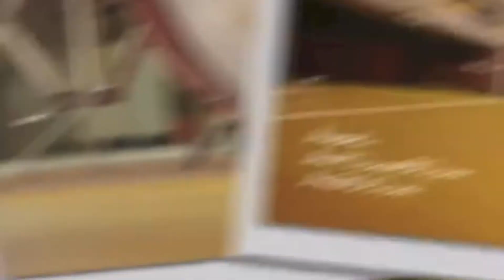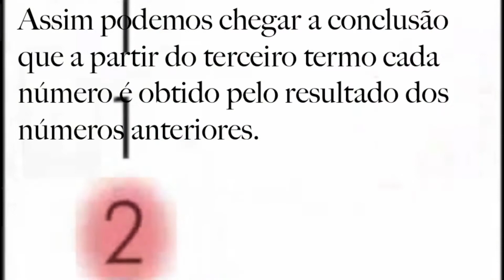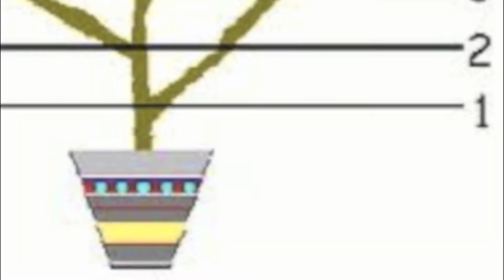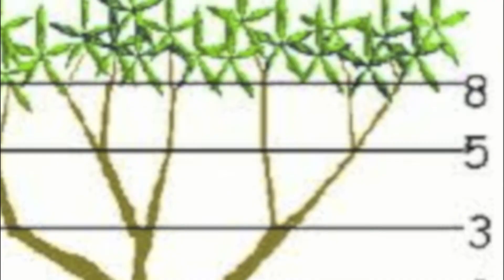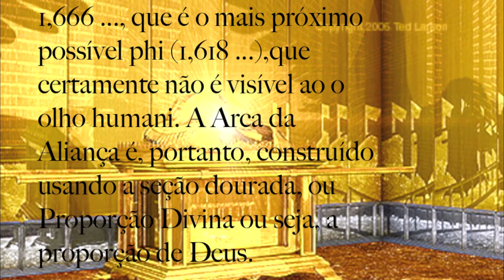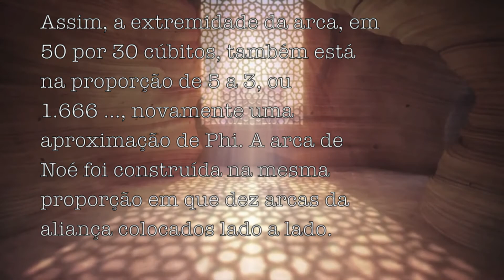SEQUÊNCIA DE FIBONACCI | NÚMERO PHI | ASSINATURA DE DEUS? | DOCUMENTÁRIO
Foi descrita no final do século 12, uma sequência bastante curiosa e que é bastante vista na natureza. Nesse video você vai entender mais sobre essa sequência descrita por Leonardo Fibonacci. Será isso a assinatura do próprio Deus?

Feito em 2013.